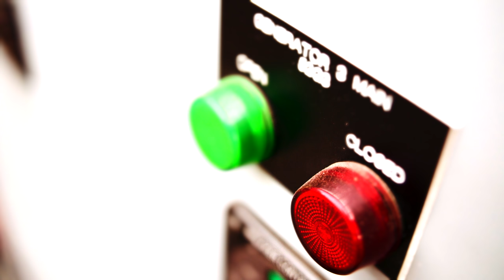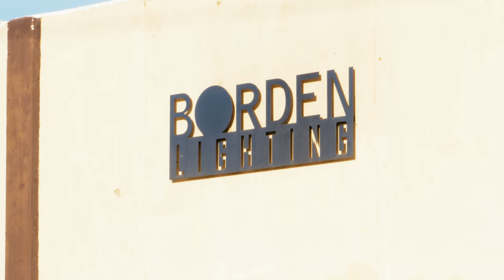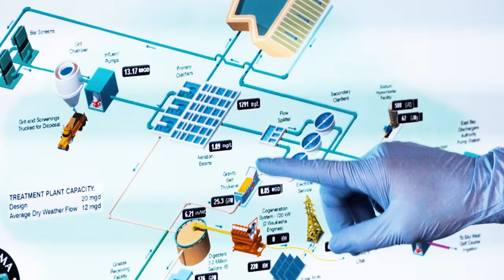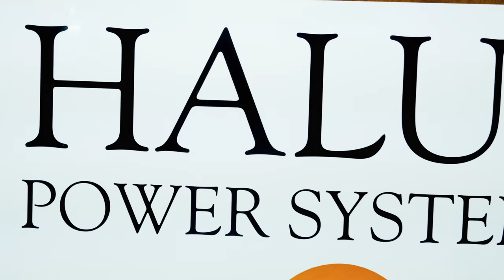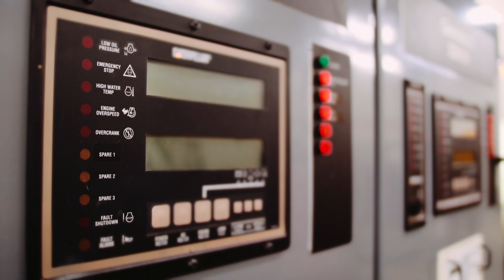East Bay Manufacturing Day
DescriptionAmerica has been a manufacturing power house for the last 100 years, and as we enter the 21st century, the industry has become transformed with the advent of new technologies that enable automation, precision and the opportunity for a new generation of talent to enter this explosive market. This year's East Bay Manufacturing Day celebrates the field of Advanced Manufacturing and Engineering as a vibrant and exciting new field that has opened its arms to innovation and the next generation. On this day, 450+ students from San Leandro, Hayward, San Lorenzo and Castro Valley Unified School Districts toured 14 manufacturing companies in the Eden Area region of the East Bay and culminated at Chabot College to tour community college program options in the industries of making and additional technical fields.

Participating Manufacturing Champions:
Borden Lighting
Coca Cola
Halus Power Systems
Inland Metal Technology
Kennerly Spratling
Methods Machine Tools
Mr. Plastics
Nutek Corporation
Oro Loma Sanitary District
Peterson CAT
Plastikon
Scandic Springs
Sugar Bowl Bakery
Ultra Clean Technology

Video Director: Brandon Katcher
Video Producer: Derick Lee